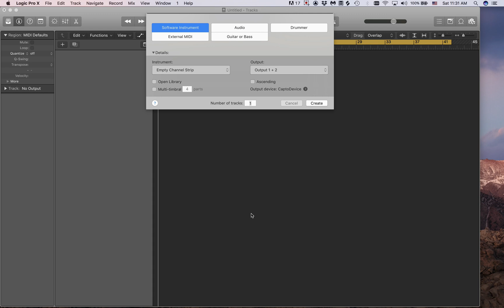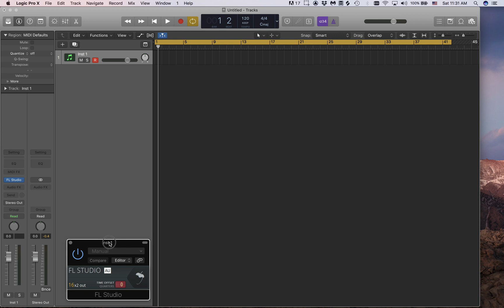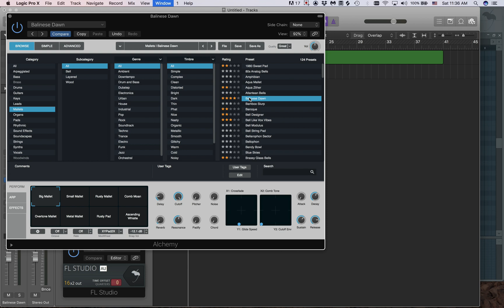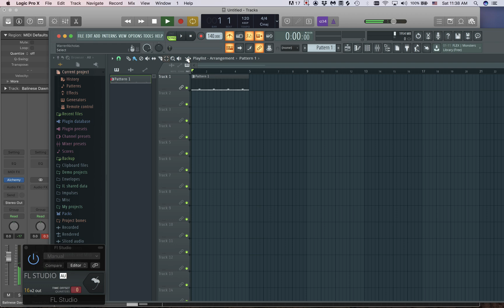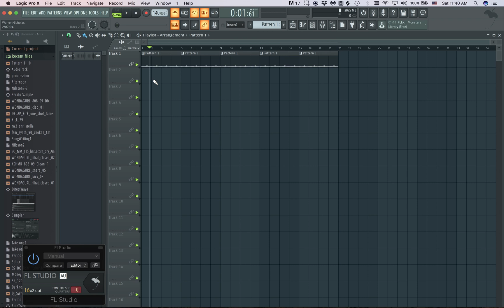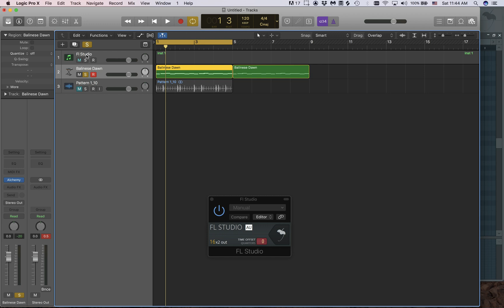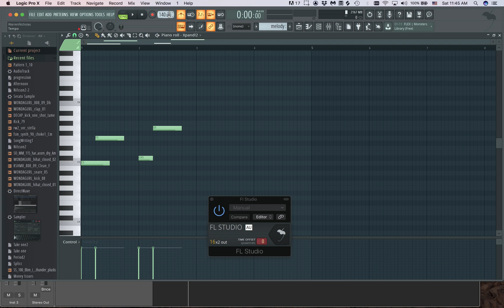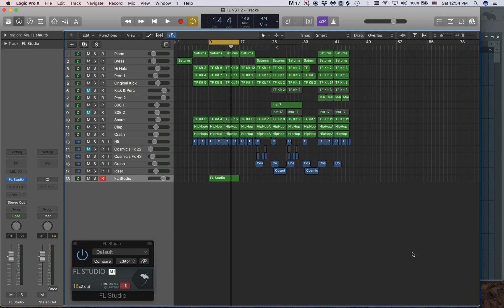How to use FL Studio as a VST!!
In this video I show how to use FL Studio as a VST!!

In this video Im making Im showing how to use FL Studio as a VST an any DAW!!
Its great if you want to use the different sounds and benefits of different DAWs like Ableton or Logic with FL Studio. You can easily drag and drop patterns that you create from FL studio to your DAW.

- Follow our instagram! @trackfammusic